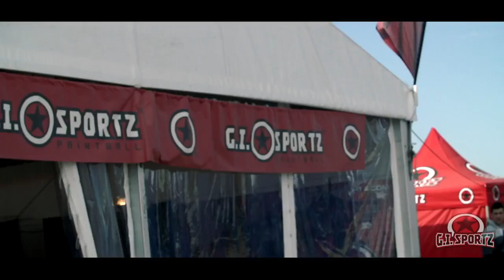GI Sportz Millennium Event 1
GI Sportz video of our sponsored teams competing at the Millennium Series event 1 in Southern France.